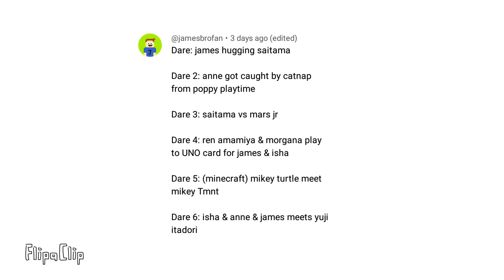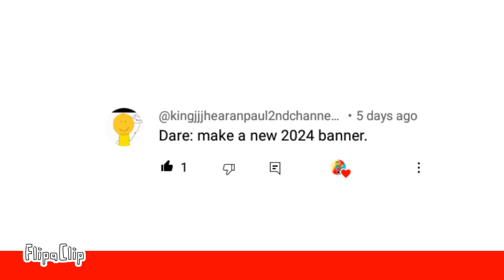Cartoon crossover season 8 questions & dares part 9!